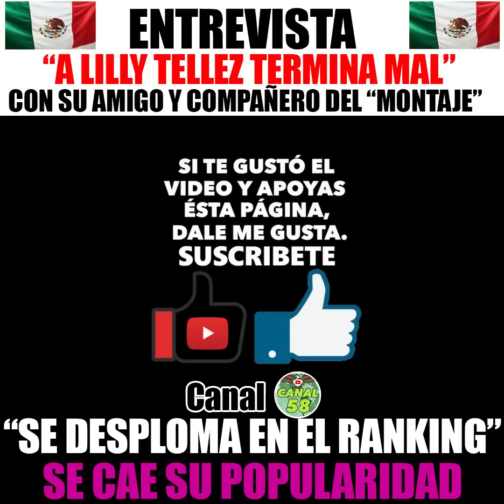Lilly Téllez se enojó, dijo que lo único que importa es poner tras las rej@s a AMLO y sacar a Morena